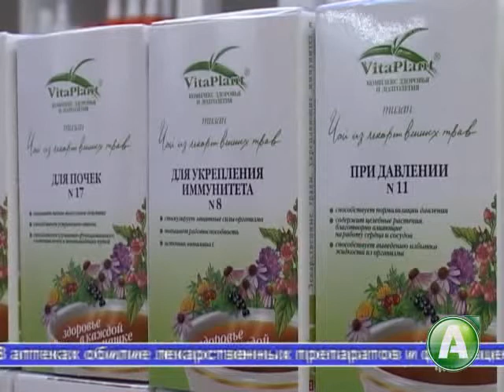Рецепт на все лекарства